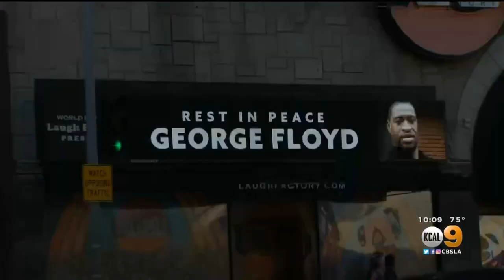Hollywood Protestors Hold Vigil For George Floyd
As George Floyd was being laid to rest in Houston, protestors in Hollywood took to the streets to honor his life and call for an end to police violence.